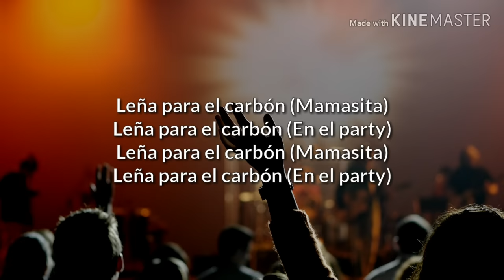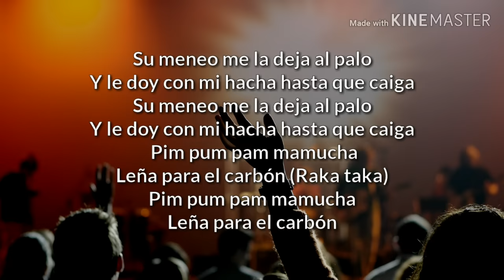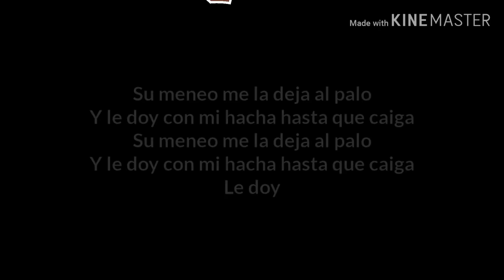Leña Para El Carbón - J.Mastermix - DJ Alex (FIESTERO REMIX) (Letra)